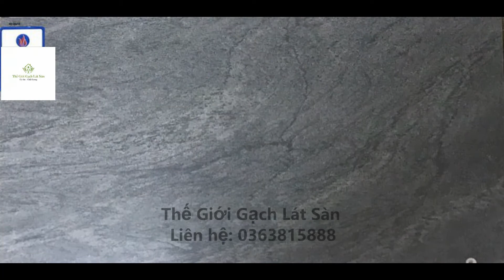Gạch Viglacera 30x60 | Thế Giới Gạch Lát Sàn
Gạch ốp tường Viglacera 30×60 là sản phẩm được sử dụng rộng rãi ở mọi công trình trên phạm vi toàn quốc. Gạch Viglacera 30×60 tạo sự tín nhiệm cao đối với người tiêu dùng về chất lượng. Khách hàng sẽ dễ dàng sở hữu mẫu gạch ưng ý với chi phí tiết kiệm.

Các mẫu gạch ốp tường Viglacera 30×60 làm hài lòng khách hàng về chất lượng. Ứng dụng công nghệ sản xuất hiện đại của Italia. Kết hợp với sự nghiên cứu, sáng tạo và cập nhật xu hướng mới nhất. Gạch có khả năng chịu lực tác động lớn, lực đàn hồi tốt, chống thấm, chống nóng. Sản phẩm đạt tiêu chuẩn chất lượng châu Âu, nhận được sự đánh giá cao của giới chuyên môn. Bên cạnh đó, việc thi công gạch Viglacera 30×60 dễ dàng. Quá trình sử dụng tiết kiệm thời gian, công sức và chi phí vệ sinh, bảo trì. Tùy theo nhu cầu sử dụng và điều kiện kinh tế mà bạn có thể chọn chất liệu gạch ceramic hay gạch granite.

THẾ GIỚI GẠCH LÁT SÀN
Địa Chỉ: Đoàn Nguyễn Tuấn, Quý Đức, Bình Chánh, Hồ Chí Minh
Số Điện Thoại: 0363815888